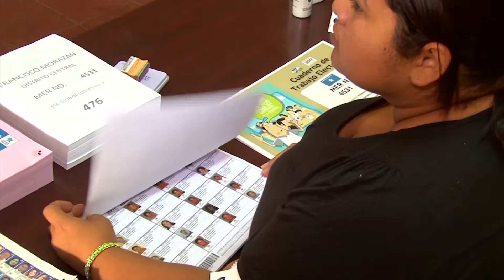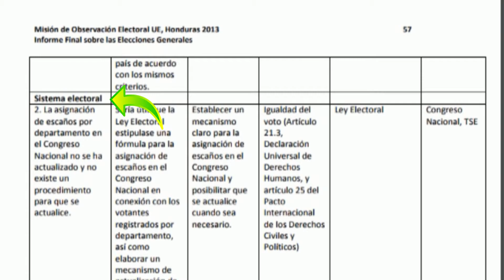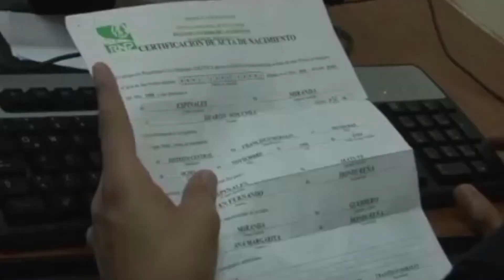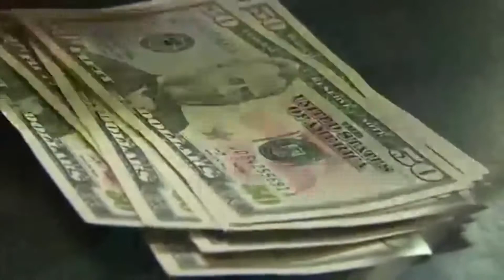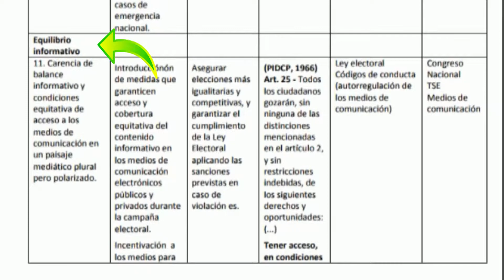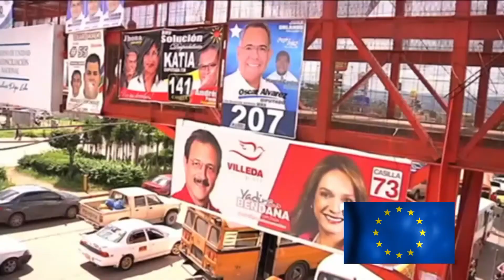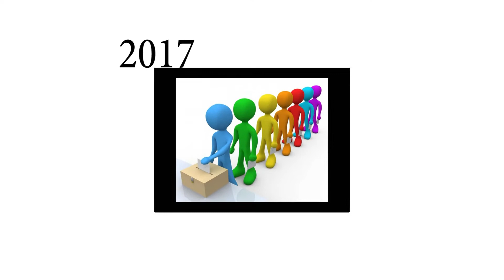Las 12 debilidades de nuestro sistema electoral identificadas por la